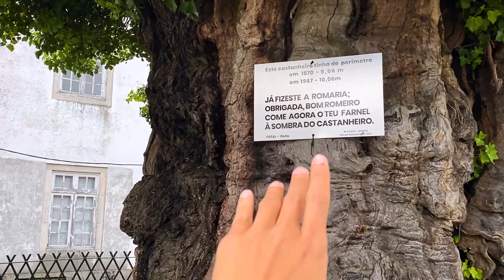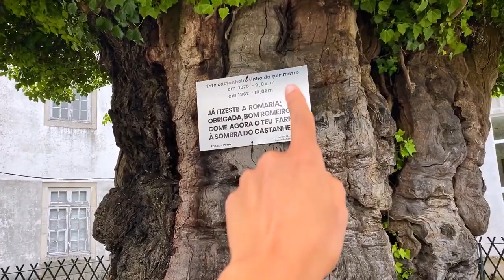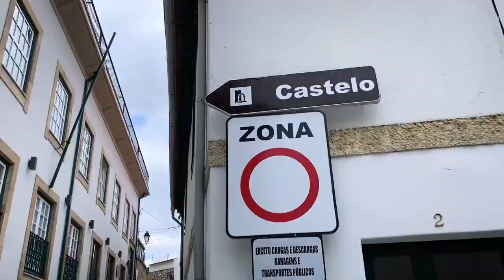Como é MORAR em LAMEGO, Portugal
. Lamego é uma cidade incrível e cheia de história, espaços de lazer e cultura. Particularmente, fique apaixonado pelo Teatro Ribeiro Conceição, a estrutura e beleza do teatro é sensacional. Foi o ponto que mais gostei 🥰❤️ Mas confere essa tour e me fala aqui nos comentários o que você mais gostou da cidade ✈️✈️